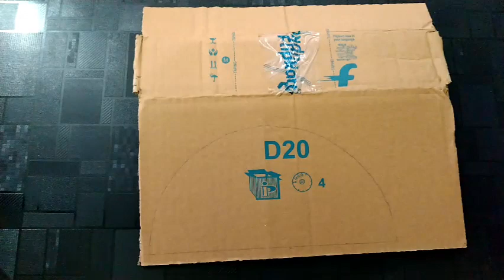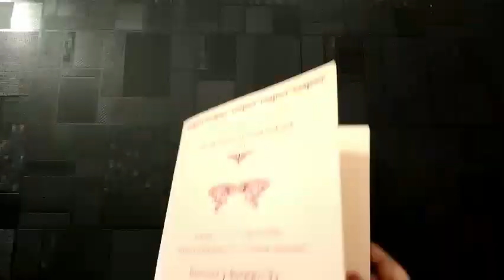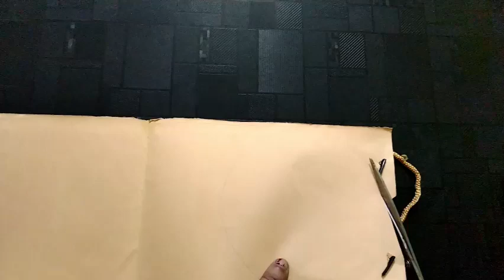DIY Homedecor from waste materials / Best Out of Waste..